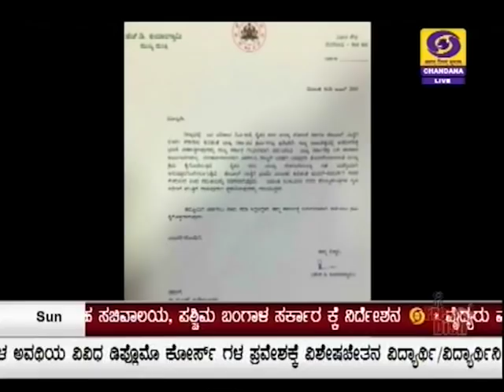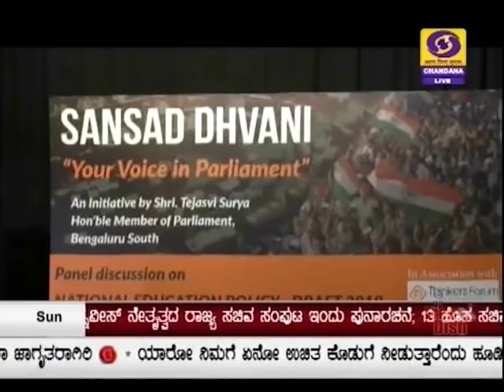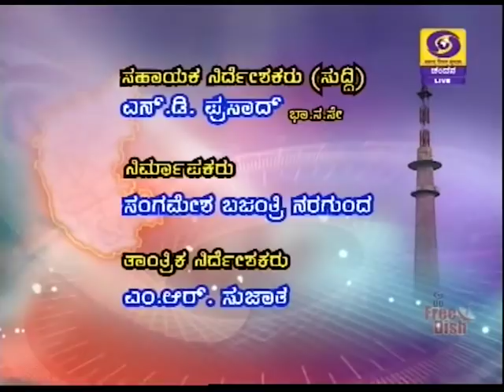DD CHANDANA NEWS 16.6.2019 1:00 PM